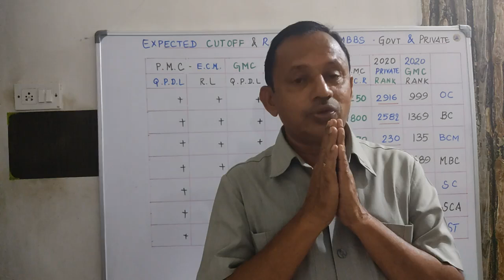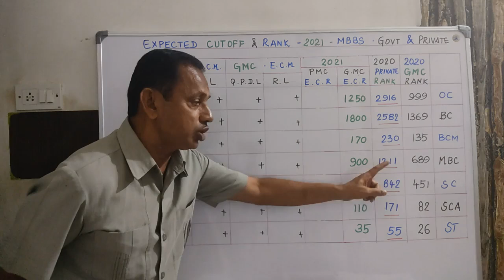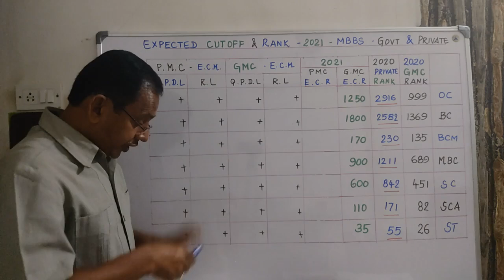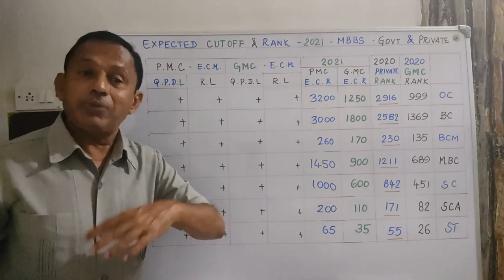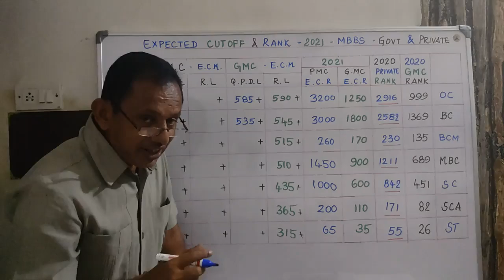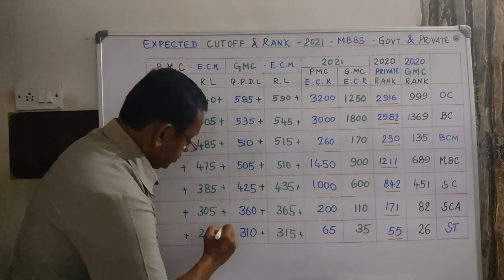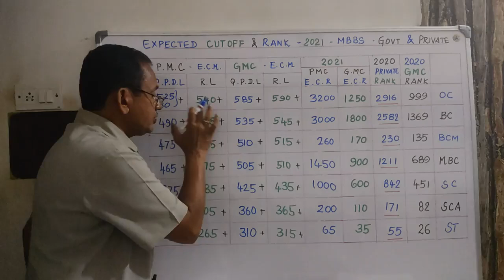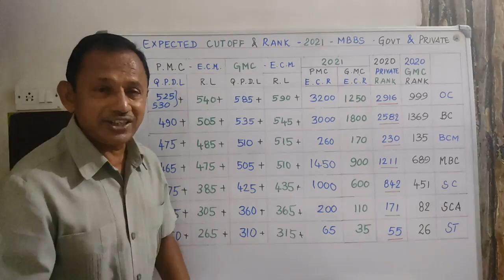Expected Cutoff and Rank 2021 | Government and Private Medical Colleges based on QP Difficulty Level